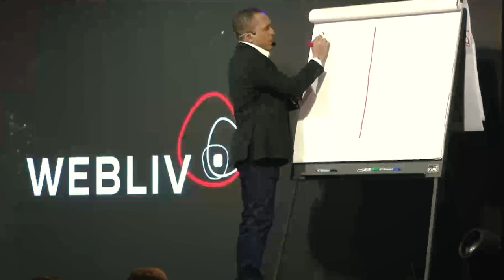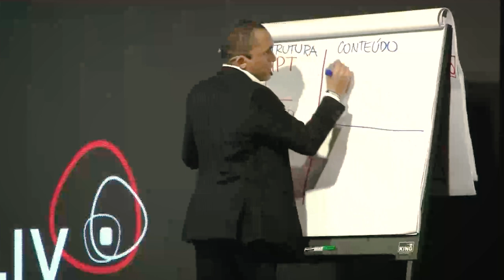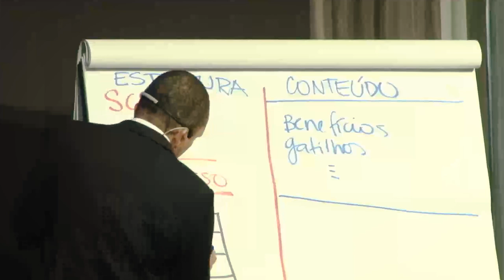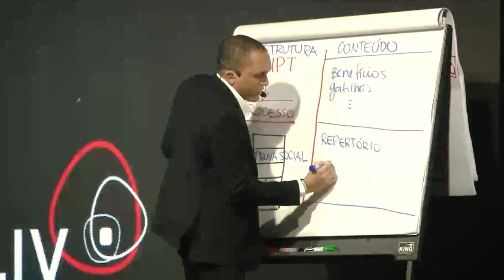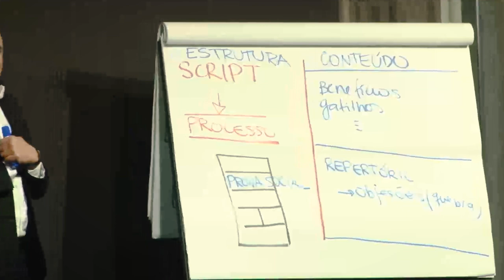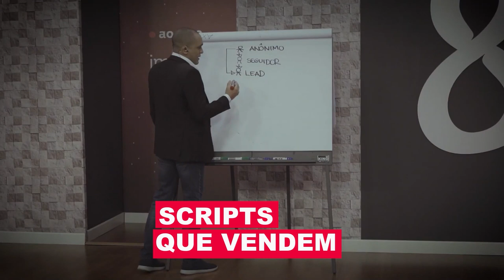A ESTRUTURA DE PERSUASÃO QUE MAIS FUNCIONA PARA PEQUENAS E MÉDIAS EMPRESAS | Conrado Adolpho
Não é nada complexo aumentar o seu nível de eficiência nos fechamentos das suas vendas. Tudo é possível com um processo e método alinhado para o tamanho da sua empresa.

Gostaria de aprender mais comigo? Descubra como alavancar sua empresa através do